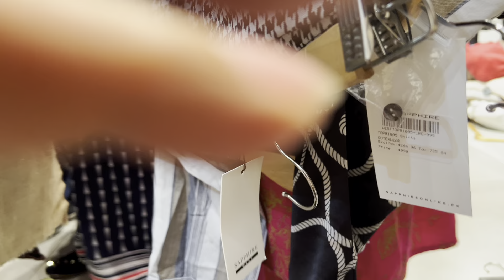kabi kabi such sabit Karna mushkil ho jata